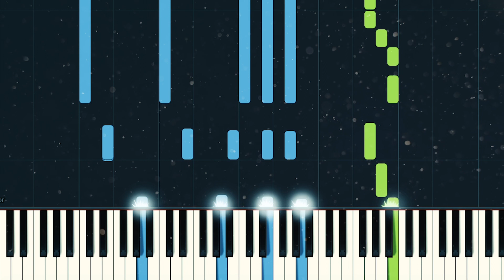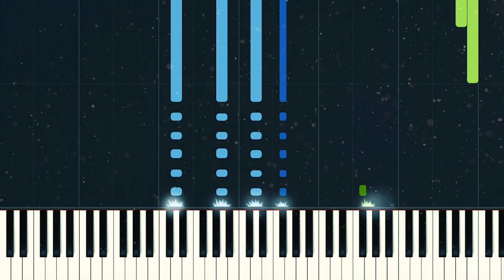Twenty One Pilots - Level Of Concern | Piano Tutorial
Twenty One Pilots - Level Of Concern